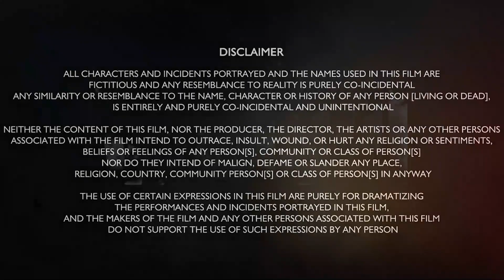Vaashi Malayalam Full Movie 2022 | Facts | Tovino Thomas | Keerthy Suresh | Review And Facts HD